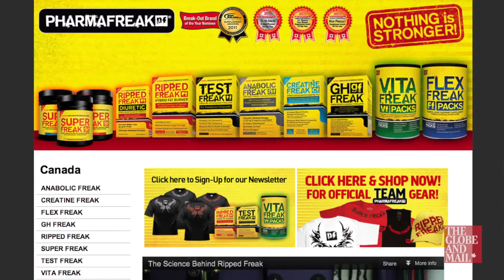Sports nutrition company lands heavyweight clients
Donald Gauvreau, co-founder of PharmaFreak Technologies, talks about his company's exponential growth since 2008